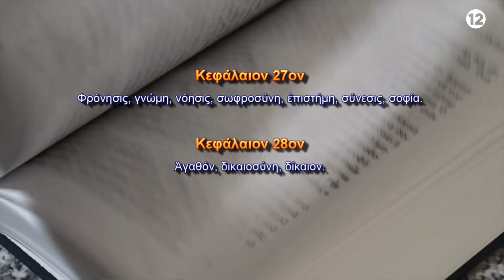Πλάτωνος ΚΡΑΤΥΛΟΣ. Μάθημα Ξ : Κεφάλαια 27ον & 28ον – Γιώργος Λαθύρης-Ιαλυσσός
Οι ΦΡΥΚΤΩΡΙΕΣ παρουσιάζουν τον κύκλο φιλοσοφίας
«ΚΡΑΤΥΛΟΣ ή Περί Ονομάτων Ορθότητος του ΠΛΑΤΩΝΟΣ σε 24 μαθήματα».

Με τον κον ΓΙΩΡΓΟ ΛΑΘΥΡΗ - ΙΑΛΥΣΣΟ, νομικό, φιλόλογο και συγγραφέα, ιδρυτή και διευθύνοντα της Πολιτιστικής-Ερευνητικής Εταιρείας ΗΛΙΟΔΡΟΜΙΟΝ.

Μάθημα Ξ : Κεφάλαια 27ον & 28ον.

Το μάθημα παρεδόθη την Πέμπτη 26 Νοεμβρίου 2020, στην αίθουσα "Τερψινόη" της Πολιτιστικής-Ερευνητικής Εταιρείας ΗΛΙΟΔΡΟΜΙΟΝ (Αριστοτέλους 183, Αθήνα).
ΣΥΝΟΠΤΙΚΗ ΠΑΡΟΥΣΙΑΣΗ ΜΑΘΗΜΑΤΟΣ
Τα κείμενα προέρχονται από το βιβλίο ΠΛΑΤΩΝ "Κρατύλος - Περί Ονομάτων Ορθότητος" των Γιώργου Λαθύρη - Μαρίας Μαραγκού.
ΚΕΦΑΛΑΙΟΝ  27ον – «Φρόνησις, γνώμη, νόησις, σωφροσύνη, επιστήμη, σύνεσις, σοφία»

Δίνεται η ετυμολογική ανάλυση των ονομάτων «φρόνησις, γνώμη, νόησις, σωφροσύνη, επιστήμη,  σύνεσις, σοφία» και αποδεικνύεται ότι τα συστατικά τους μέρη είναι δηλωτικά ροής, ορμής, κίνησης ή περιφοράς.

ΚΕΦΑΛΑΙΟΝ  28ον – «Αγαθόν, δικαιοσύνη, δίκαιον»

Ο Σωκράτης συνεχίζει με την ετυμολόγηση των ονομάτων «αγαθόν, δικαιοσύνη, δίκαιον». Ειδικά για το «δίκαιον» κάνει μια εκπληκτική ανάλυση διότι το θεωρεί, καθώς φαίνεται, την πιο σημαντική ιδιότητα του θείου όντος, που διατρέχει όλο το σύμπαν και είναι το αίτιον του γίγνεσθαι και γι’ αυτό λέει ότι ορθώς το αποκαλούν "Δία": «Δία καλεῖν ἔφη τις τοῦτο ὀρθῶς ἔχειν διὰ ταῦτα». Στο σημείο αυτό ο Σωκράτης μας αποκαλύπτει ότι όλα αυτά που λέει για το «δίκαιον» και την προέλευση του ονόματος τα έμαθε στα Μυστήρια: «ταῦτα μὲν πάντα διαπέπυσμαι ἐν ἀπορρήτοις», πράγμα που αποδεικνύει ότι στα Μυστήρια δίδασκαν την βαθύτερη έννοια των ονομάτων· τα ονόματα ως «ἀγάλματα φωνήεντα» είναι κωδικά συμπαντικών αληθειών που πέρασαν μέσα στην κοινή Ελληνική Γλώσσα.

ΒΙΟΓΡΑΦΙΚΟ ΣΗΜΕΙΩΜΑ ΔΙΔΑΣΚΟΝΤΟΣ
Βιογραφικό σημείωμα κου Γιώργου Λαθύρη-Ιαλυσσού:
Μπορείτε να βρείτε συγκεντρωμένα όλα τα μαθήματα του κύκλου "ΚΡΑΤΥΛΟΣ ή Περί Ονομάτων Ορθότητος" στον σύνδεσμο: